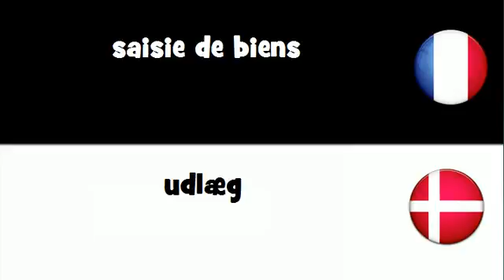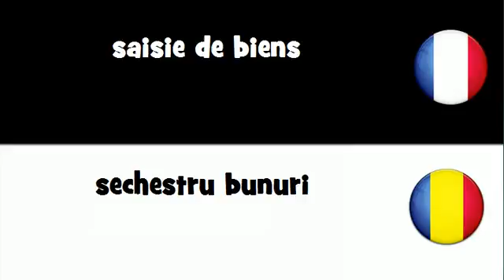Dites le en 20 langues # saisie de biens